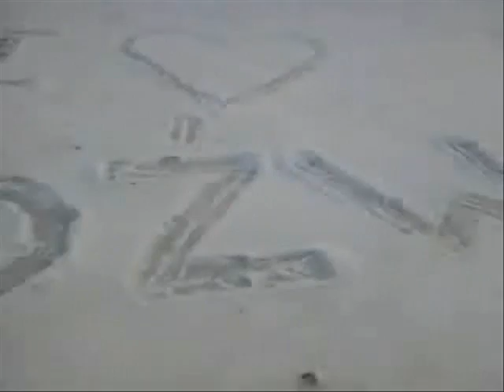Dźwirzyno - zima 2012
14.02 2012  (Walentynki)